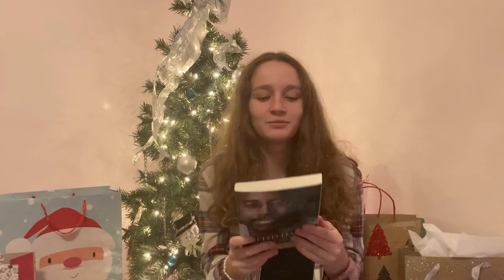what i got for christmas 2023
yall it's finally here. the LAST video of 2023!!! CRAZYYY

but yea just a basic little christmas haul for yall to watch, obv not to brag or anything (i literally didn't even tell my friends what i got specifically, so we'll have to see if they're real ones or not.)

but i love yall sm, and i"m wishing you the best in 2024!!

subs: 151